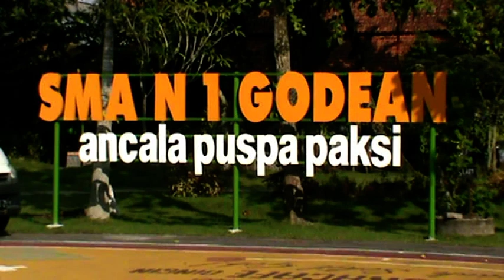SMAN 1 GODEAN SEKOLAH BERBASIS BUDAYA - JOGJA TV